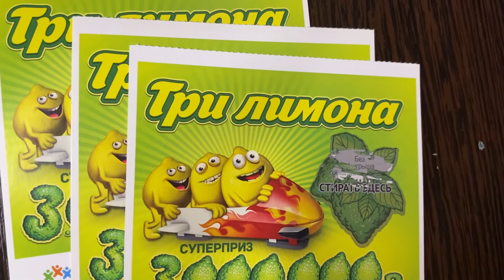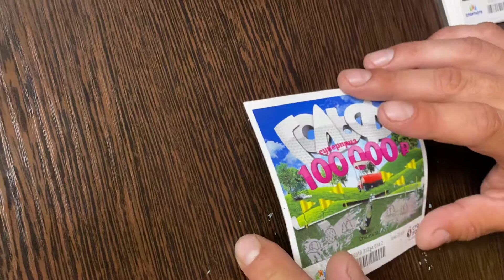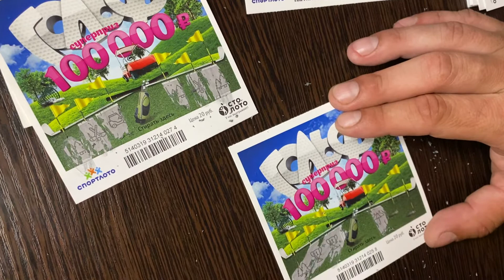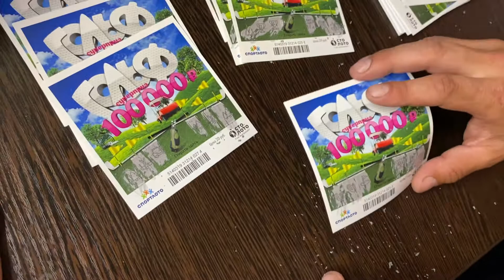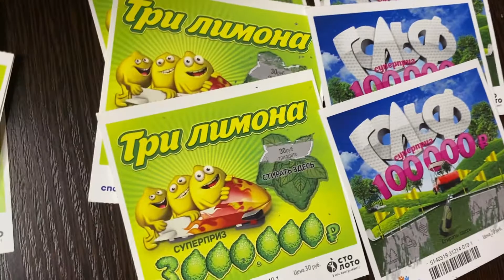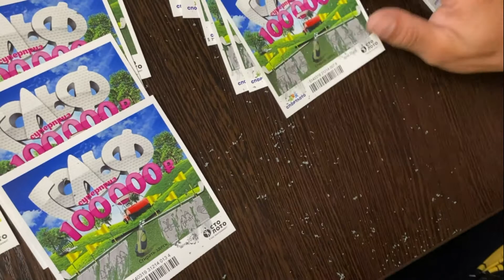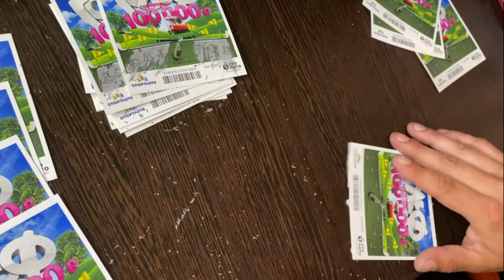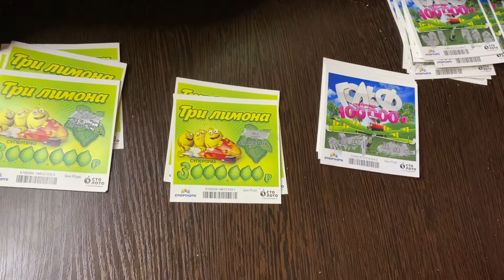Что можно выиграть, если купить 30 лотерейных билетов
Всем привет!  С вами канал Виктория iD. Сегодня мы с братом решили испытать удачу и купили 30 лотерейных билетов. Мы сотрем вместе с вами все билеты и узнаем возможно ли выиграть в лотерею, не уйдем ли мы в минус и сколько выиграем в итоге потратив на билеты 700 рублей)  Подписывайтесь на канал кто не подписан и нажимайте на колокольчик чтобы не пропускать новые видео.  Если вам понравится такой формат видео, то я куплю еще больше лотерейных билетиков! Всем спасибо)